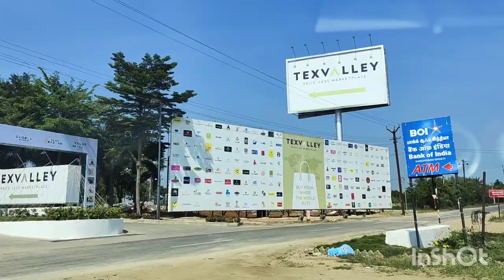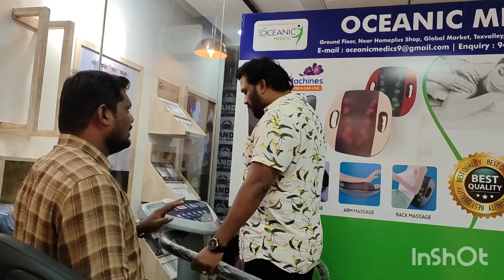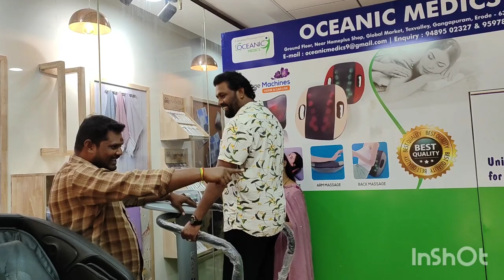நாங்க Erode Tex valley பாத்துட்டோம் 🥳| Mall vlog|kannan♥️bhagavathy|Akshaya 🥰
To Buy Massager
Oceanic Medics-Massagers, Exercise Fitness & Other
Health Products

Address: Main Atrium 6,NH 47 Covai-Salem Highwat,near chittode,Gangapuram, Texvalley, Erode-638102

Hey guys! Sometime back, we visited Tex valley, a super mall in Erode.

The main reason for visiting this shopping destination was to explore Oceanic Medics, a wholesaler and supplier of advanced massagers.

Oceanic Medics is a well-known shop in the healthcare sector providing medical essentials pan India. You can check out top-class massagers and get a relaxing experience.